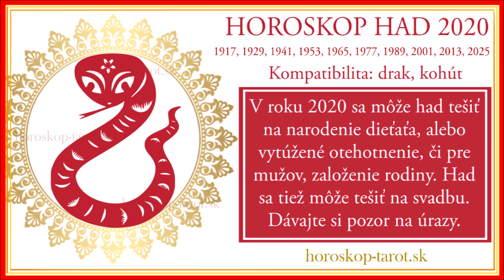Čínsky Horoskop 2020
V roku 2020 ovládne naše životy čínsky horoskop 2020 a rok potkana. Čínsky horosop 2020 ukáže nie len potkanom, v akých znameniach sa vaše životy ponesú. Spoznajte svoj čínsky horoskop 2020, pre znamenie Potkan, Byvol, Tiger, Zajac, Drak, Had, Kôň, Koza, Opica, Kohút, Pes, Prasa, v skratke a zistite tak, čo na vás čaká v roku potkana. Rok potkana je podľa čínskeho horoskopu šťastné obdobie. Čínsky horoskop 2020 mu prisudzuje magickú moc šťastia, ktoré istotne neobíde ani vás. Vo viacerých oblastiach tak čínsky horoskop 2020 sľubuje zlepšenie situácie finančnej, rodinnej, pracovnej, ale aj situácie v láske. Pre viaceré nezadané znamenia bude rok 2020 skutočne zaujímavý. Prinesie aj vám rok potkana a čínsky horoskop 2020 šťastie, prosperitu a lásku do vášho života?

Dnes sme vám milí priatelia pripravili čínsky horoskop 2020 v skratke, no onedlho si budete môcť vypočuť a na našej stránke aj prečítať, rozsiahlý čínsky horoskop 2020, ktorý postupne pripravujeme pre vás. Samozrejme tak, ako iné, aj čínsky horoskop 2020 bude na našej stránke zadarmo. Milujeme čínsku kultúru a čínsky horoskop 2020 je skutočne tradičným spôsobom veštby budúcnosti. Nenechajte si ujsť spoznávanie vašej budúcnosti prostredníctvom toho, čo vám prinesie čínsky horoskop 2020. Už 21. Januára 2020 začinajú krásne a farebné oslavy čínskeho nového roka. nenechajte si preto ujsť rok potkana a prečítajte si to, čo vám čínsky horoskop 2020 nadelí.

Poznáte svoje čínske znamenie? Ak už poznáte čínsky horoskop, nie len pre rok 2020, istotne poznáte svoje znamenie. Ak nie, spoznáte ho tak, že si nájdete rok v ktorom ste sa narodili. Tak si priradíte k svojej osobe svoje čínske znamenie a môžete si vypočuť svoj čínsky horoskop 2020. Aké ste znamenie, aký bude váš čínsky horoskop 2020?

Svoje čínske znamenie si vypočítajte tu nasledovne. Spoznajte ešte dnes svoj čínsky horoskop. Vyberte si rok v ktorom ste sa narodili a priraďte si čínske znamenie. Už len stačí prečítať si svoj čínsky horoskop 2020 v skratke.

Potkan 1936, 1948, 1960, 1972, 1984, 1996, 2008
Byvol 1937, 1949, 1961, 1973, 1985, 1997, 2009
Tiger  1938, 1950, 1962, 1974, 1986, 1998, 2010
Zajac 1939, 1951, 1963, 1975, 1987, 1999, 2011
Drak 1940, 1952, 1964, 1976, 1988, 2000, 2012
Had 1941, 1953, 1965, 1977, 1989, 2001, 2013
Kôň 1942, 1954,1966, 1978, 1990, 2002, 2014
Koza 1943, 1955, 1967, 1979, 1991, 2003, 2015
Opica 1944, 1956, 1968, 1980, 1992, 2004, 2016
Kohút 1945, 1957, 1969, 1981, 1993, 2005, 2017
Pes 1946, 1958, 1970, 1982, 1994, 2006, 2018
Prasa 1947, 1959, 1971, 1983, 1995, 2007, 2019

Teraz už viete, aké ste čínske znamenie. Vypočujte si a prečítajte svoj čínsky horoskop 2020 v skratke. Prajeme vám príjemné zážitky s našími videami. Prinesie aj vám čínsky horoskop šťastie? Nezabúdajte navštíviť aj našu stránku, pre ešte viac zaujímavosti. Horoskop, Tarot, Veštenie, Numerológia... Sú u nás vždy zadarmo. Spoznajte viac, ako len čínsky horoskop 2020.